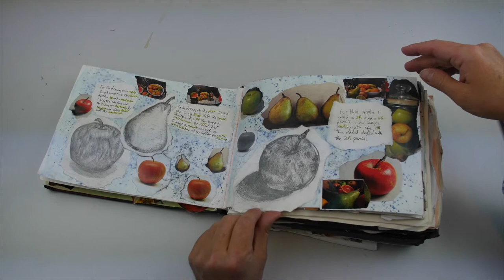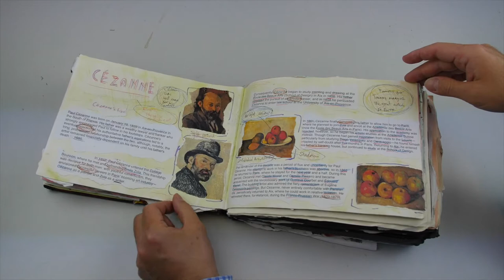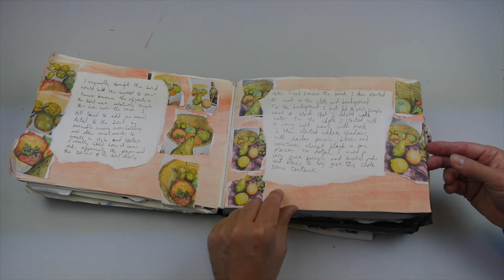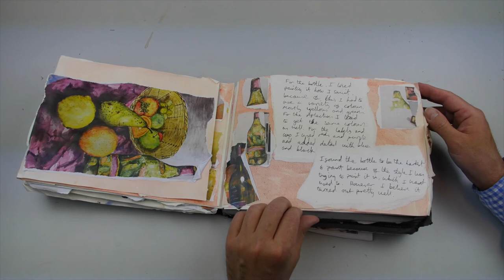Still Life Project Outline